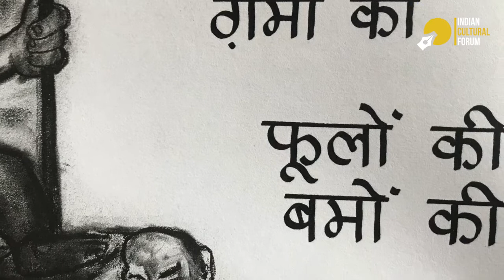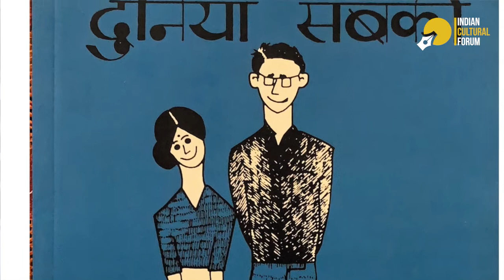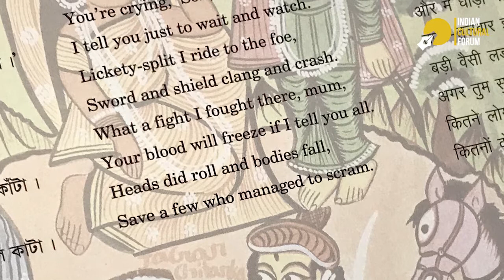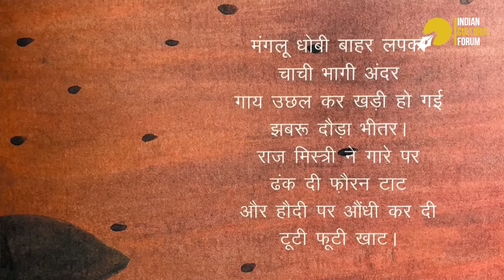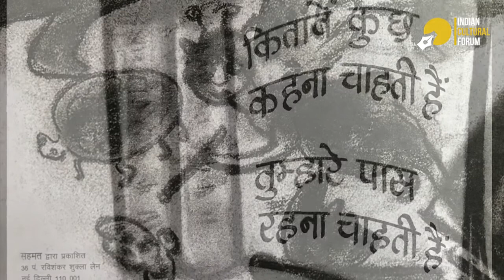Hum Sab Sahmat | Kitabein: Sahmat's children's books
Outwardly simple and whimsical, Sahmat's artist-illustrated children's books are replete with parables from history, engagement with the material world around, and tell stories of harmony and acceptance.

In this feature on Sahmat's children's books by the ICF team, Nilima Sheikh, Malini Bhattacharya and Rajinder Arora speak about their experiences working on these books, what the process entails, the objectives and more.